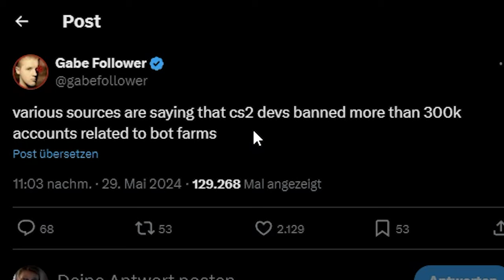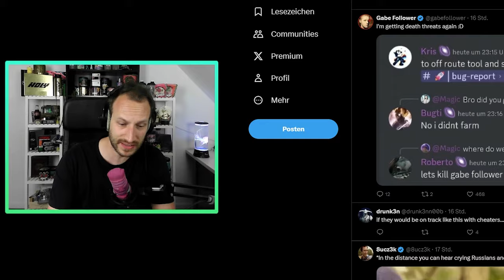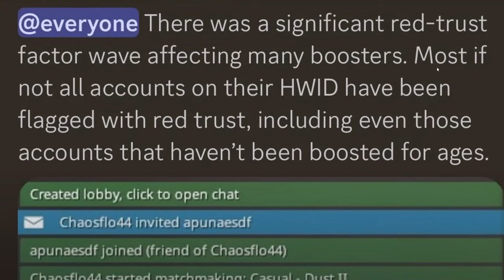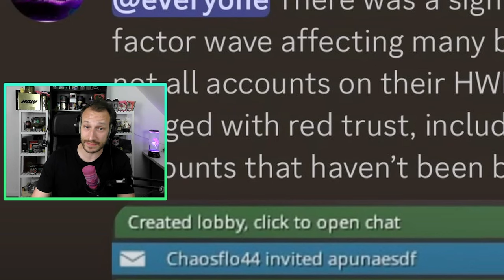MASSIVE BANWELLE | Red Trust Factor Wave + ENDLICH HWID Bans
Valve haut einfach eine dicke Banwelle raus WÄHREND ich schon ein neues Video hatte. MAN MAN MAN! Und dann wurschteln sie auch noch mit HWID Red Trust Wellen herum. Das müssen wir uns direkt anschauen! Lets go!